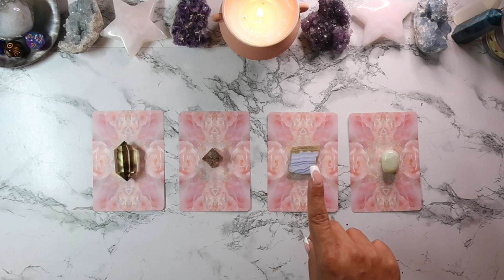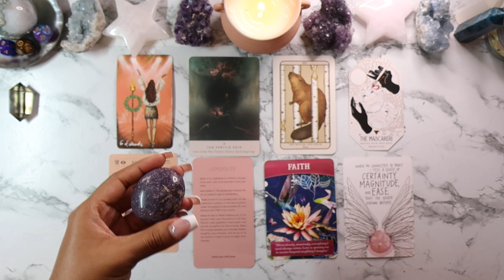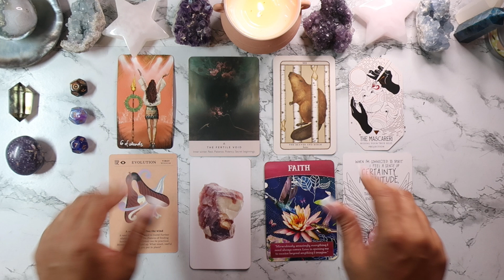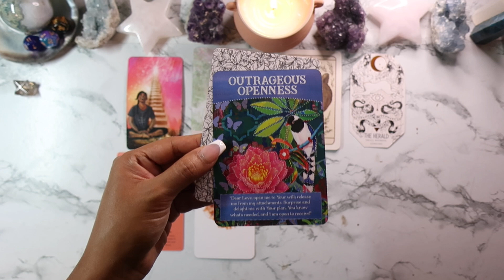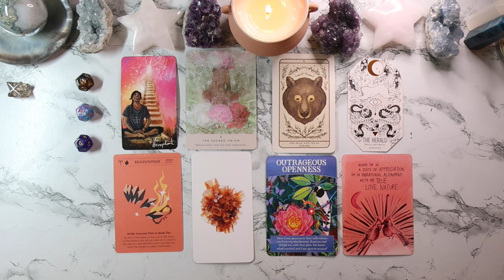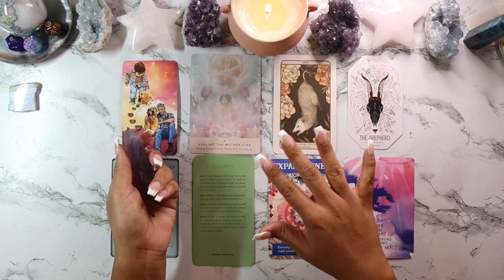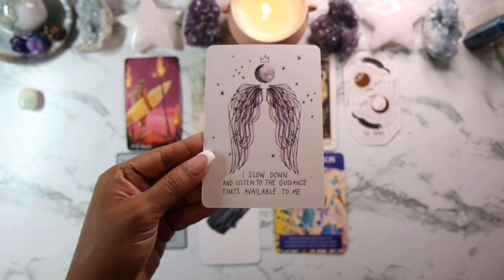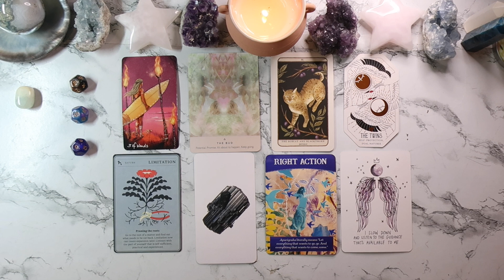Tarot Pick a Card • What Financial Miracles Are You Manifesting? 💰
Today’s Money Pick a Card Tarot Reading for Abundance is all about answering the question, “What Financial Miracles Are You Manifesting?” 💰

This is a general reading. Take what resonates and leave what doesn’t. These readings are always meant to empower you.

As always trust your own intuition first, with any reading you watch. You know what is best for you and you always have free will and choice. Remember that.

💛 If you're new to pick-a-card readings, here's how it works:

1. Pick the pile (or crystal) that you feel the most drawn to (if you need more time, please pause the video).

2. You can choose 1 pile, you can choose more than 1, or you can choose all of them (it’s all up to you)

2. Go to the description of this video, find the timestamp that is linked to your pile, and skip ahead to your reading.

🌙 If you’d like to explore my podcast or my online shop, check out the the following links:

0:00 Welcome!

1:38  Pile 1 (Citrine)

20:08  Pile 2 (Smokey Quartz)

37:04  Pile 3 (Blue Lace Agate)

51:24  Pile 4 (Seafoam Calcite)

🌙 DECKS/BOOKS/TOOLS USED:

The Light Seer’s Tarot

Divine Abundance Oracle

The Shaman’s Dream Oracle

Sacred Traveler Oracle

Your Sacred Wealth Code Oracle

How to Be a Wildflower Deck

Super Attractor Deck

Green Witch Oracle

Astro Dice

🦋Support new decks of your choice to be featured in future pick a card readings

1. This is NOT a replacement for medical or professional advice from a doctor or licensed professional. Note that you are responsible for your decision making.

2. Thank you for supporting me. so I can continue to provide you with content each week!

3. I do NOT offer private readings anymore. So, please be aware of fake/scammer accounts asking you about personal readings. I will never message/email/phone anyone about soliciting personal readings. Please block, report, and never give your personal information out.

2. 🍉 WHO IS MISSING YOU AND WHY? • No Contact • PICK A CARD • Love/Relationship Timeless Tarot Reading

4. 👀 🌱THEIR FIRST IMPRESSION OF YOU VS HOW THEY SEE YOU NOW (PICK A CARD) | Timeless Tarot Reading